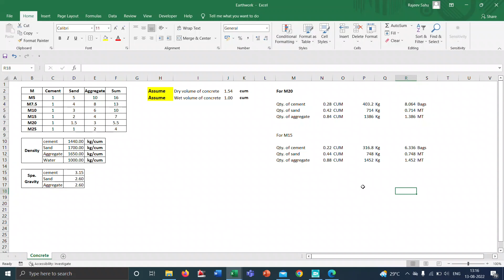Computation of sand, cement and aggregate in M15 and M20 concrete mix.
In this video, I have calculated the quantity of raw materials used in concrete grade M15 and M20.